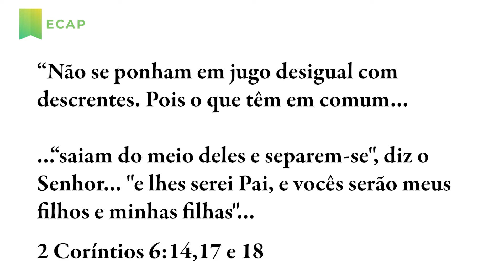Não podemos viver isolados neste mundo | Pílulas ECAP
✔ E para baixar o material de apoio e assistir esta lição completa use este link ⬇

Não se ponham em jugo desigual com descrentes. Pois o que têm em comum a justiça e a maldade?... Portanto, "saiam do meio deles e separem-se", diz o Senhor. "Não toquem em coisas impuras, e eu os receberei" "e lhes serei Pai, e vocês serão meus filhos e minhas filhas", diz o Senhor Todo-poderoso.
📖 2 Coríntios 6:14,17,18